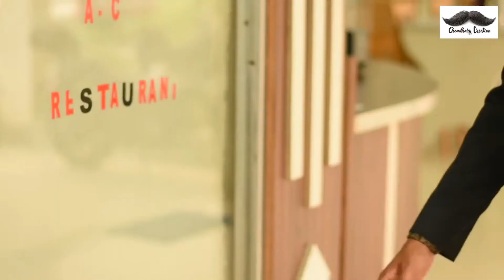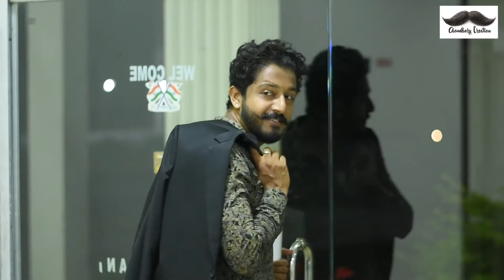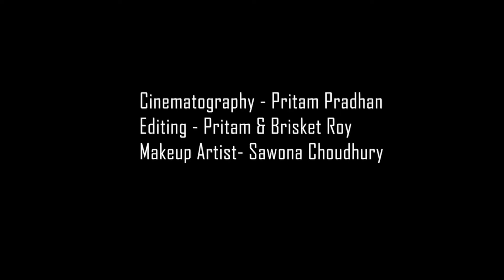tukra kar mera pyar/Shaadi Mein Jarur Aana